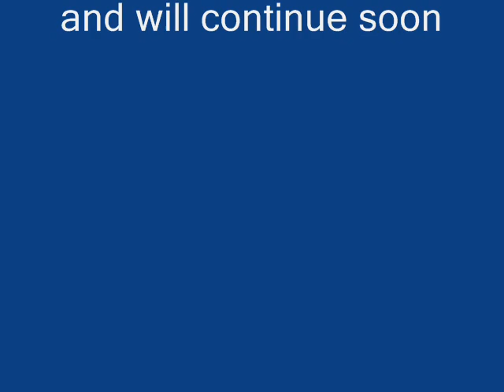High Noon cover by Mike Wyen ..... Cover by Mike Wyen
This song were record with Vox Amp 15 R Epiphone guitar  Hollow Body and Yamaha Magic Stomp . Thanks 4 watching . Will continue more later .